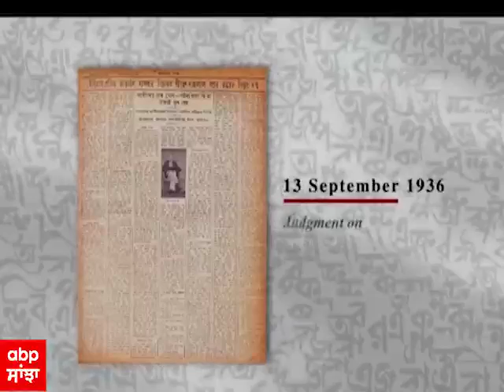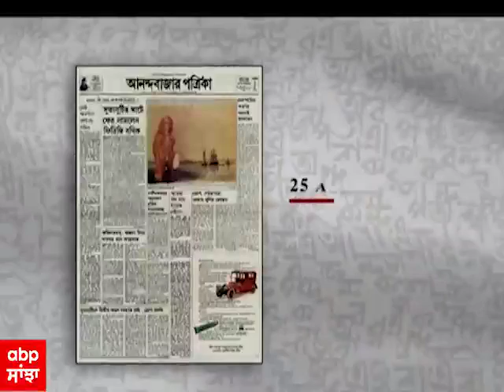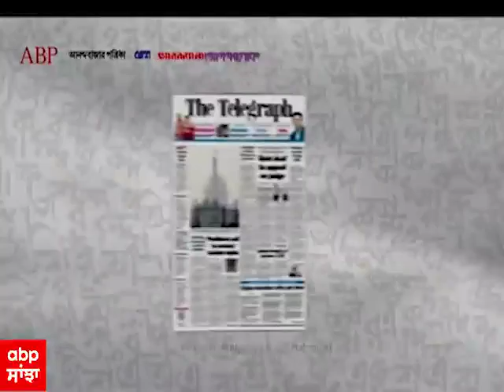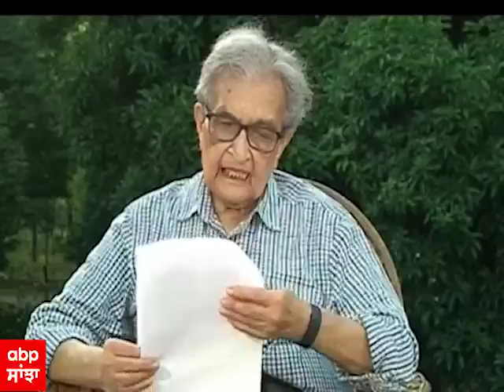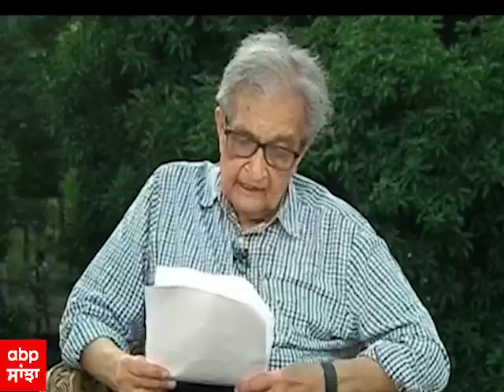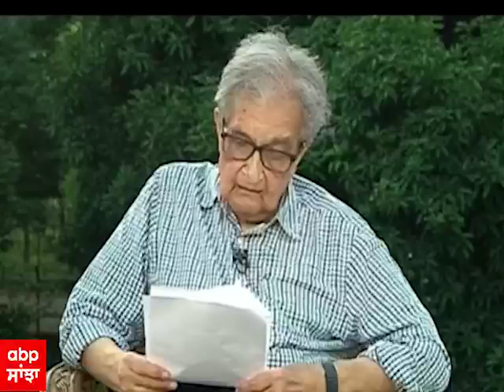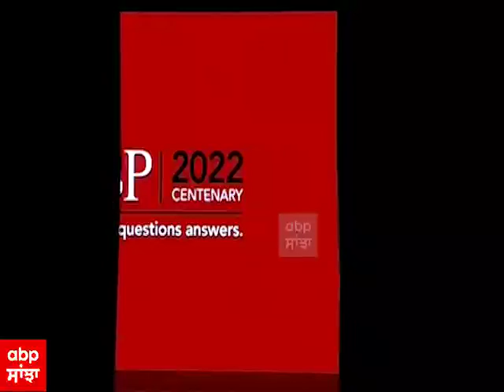ABP Centenary: ABP Group ਦੇ 100 ਸਾਲ ਬੇਮਿਸਾਲ